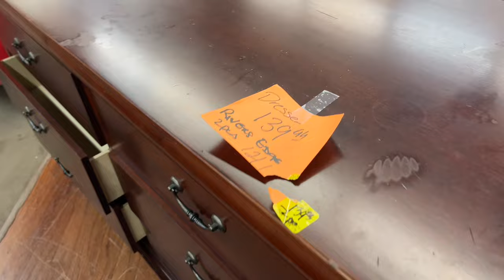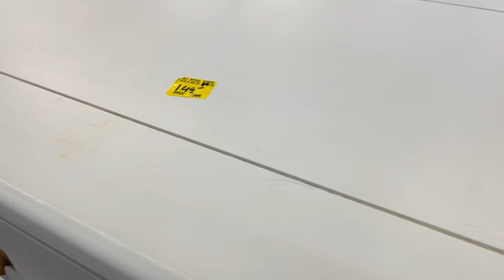Thriftmas Episode 6: American Thrift | Thrifting Furniture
Shop my Poshmark closet: